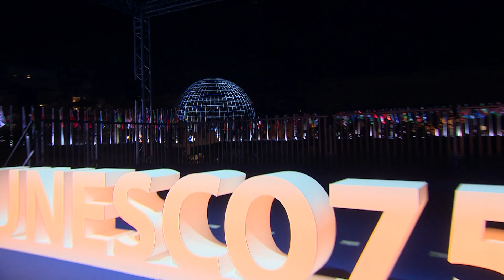موقع_الرئاسة || نشاط السيد الرئيس خلال الاحتفال بالذكرى السنوية الـ ٧٥ لتأسيس اليونسكو